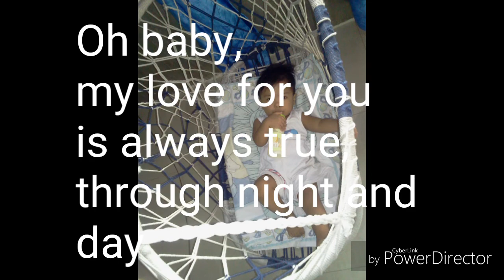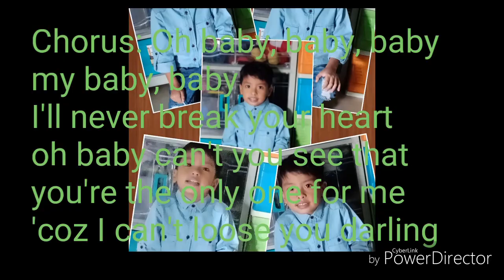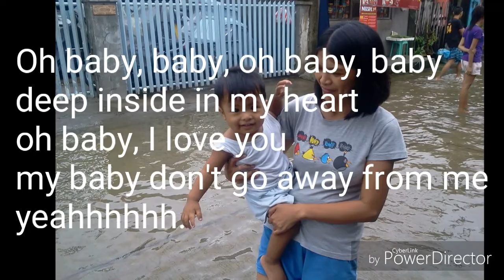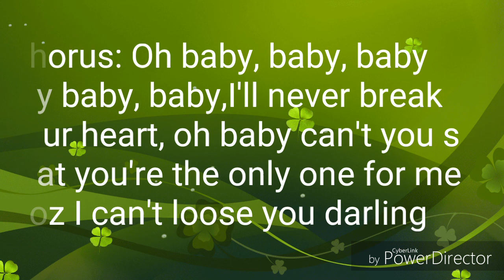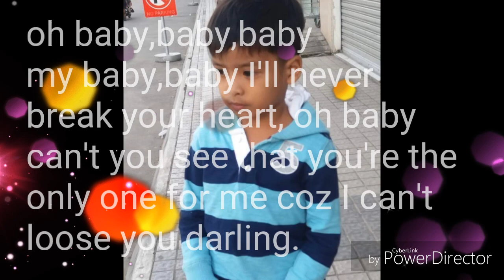F4 Can't loose you English Version